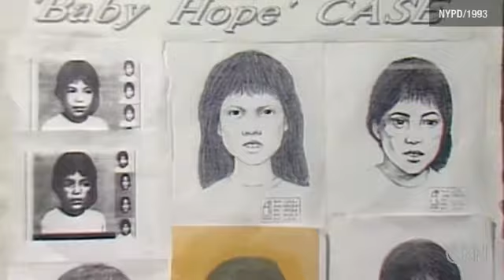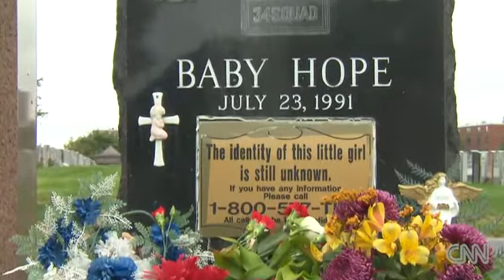NYPD arrests man in killing of Baby Hope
Twenty-two years later, she has a name.

The little girl known only as "Baby Hope," whose abused and decomposed body was found in an ice chest by the side of a New York roadway in 1991, is 4-year-old Anjelica Castillo, New York police announced Saturday.

Police also announced the arrest of the man they say killed Anjelica and dumped her body along the Henry Hudson Parkway. The man, Conrado Juarez, 52, is the girl's cousin. He has been charged with murder.

Detectives from the New York Police Department's Cold Case Apprehension Squad never stopped searching for answers in the case. Each year, on the anniversary of the July 23, 1991, discovery of her body, they would canvass nearby neighborhoods, handing out fliers and asking people for information.

Who was the girl? Who was her family? Who killed her?